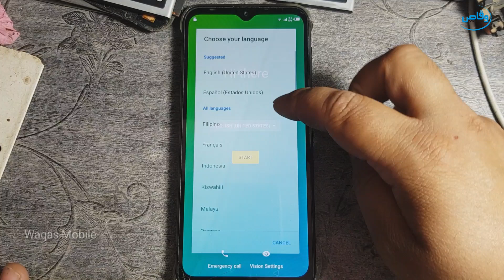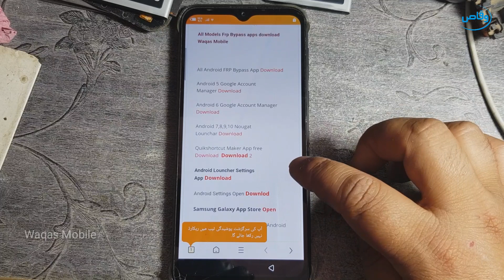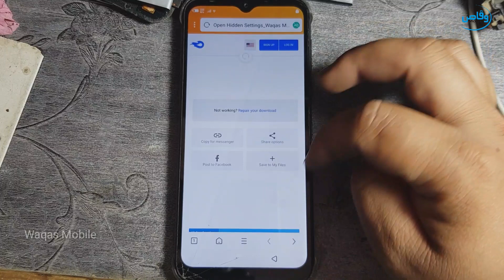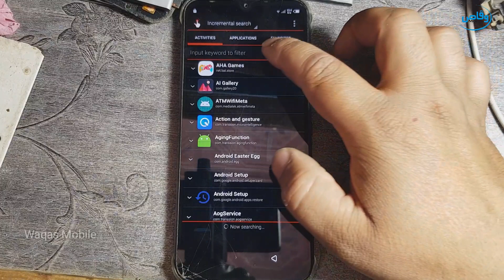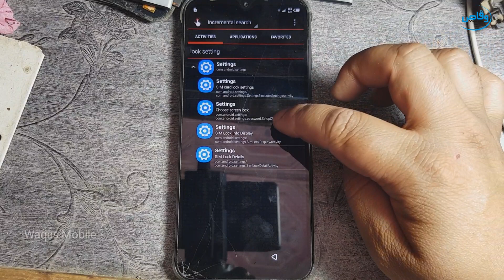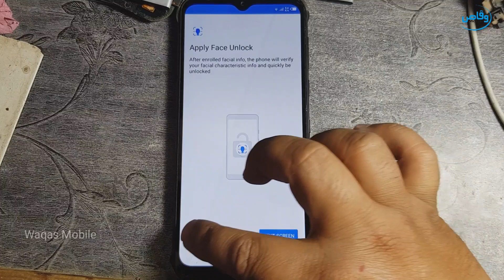Infinix Smart 4 X653c Frp/Google Account Bypass without pc 100% Working by Waqas Mobile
hi friends,
how are you hope you will be fine today i'm going to show you Infinix Smart 4 X653c Frp/Google Account Bypass without pc 100% Working by Waqas Mobile

***Best Regards
***waqas mobile teem
***Ishfaq Ahmed
***H.M Waqas
***Mr.M.Bilal